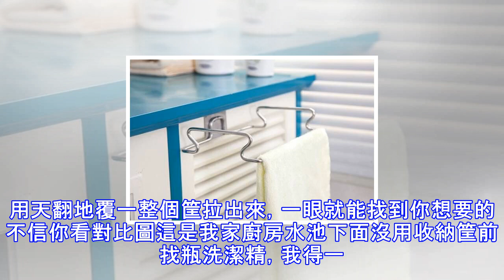廚房太小，東西多，看起來好亂？看看我家8平米的廚房怎麼放下100多樣物件的，實用收納秘訣分享！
總抱怨你家廚房太小？看看我家8平米的廚房怎麼放下100多樣物件的 你有沒有這樣的經歷，洗完的碗沒地兒晾乾，就直接丟進櫥櫃！切完的菜沒地方擺，廚房裡頭的瓶瓶罐罐堆得滿地都是……洗碗布濕答答被掛在水龍頭上，沒有去處，廚余垃圾袋丟在地上，因為廚房小得多放個垃圾桶就很礙事兒……你可能要說，我家廚房太小啦，不夠用啊。今天讓小羽我來告訴你，再小的廚房只要像下面這樣利用好，有多少東西都能放得下。廚房收納這門手藝，我今天跟你好好念叨念叨。水槽下是天堂！一個水槽一個坑，上面凹下面凸，除了洗洗涮涮，愣是拿這些曲折十八彎的管道沒轍了對嗎？我告訴你，有種神奇的東西……伸縮式置物架這是個可長可短的置物架，任意變換長度，...